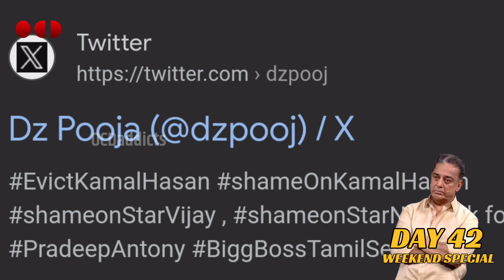Bigg Boss Tamil 7 | Weekend special - 4 mins RECAP | Vijay TV | BB 7 | Kamal Haasan | OCD